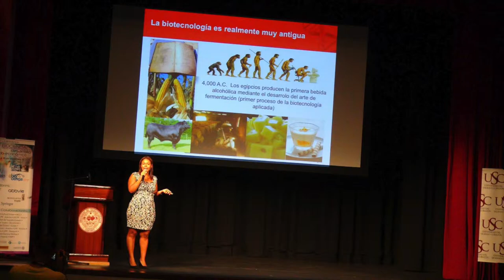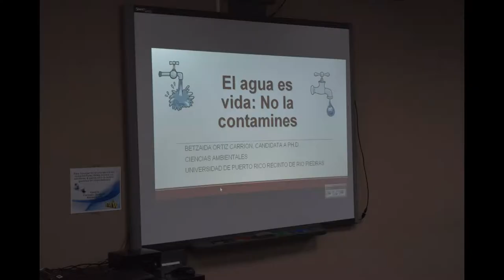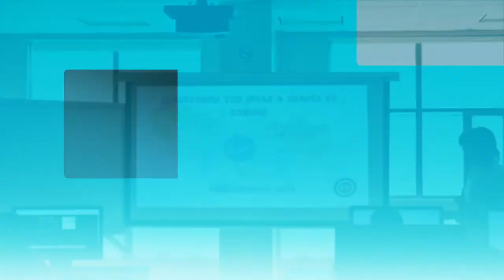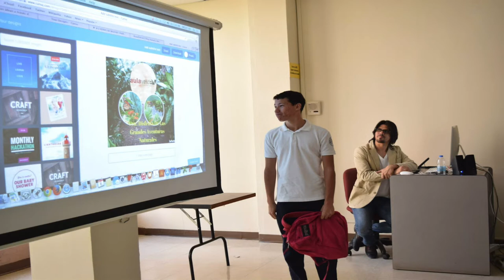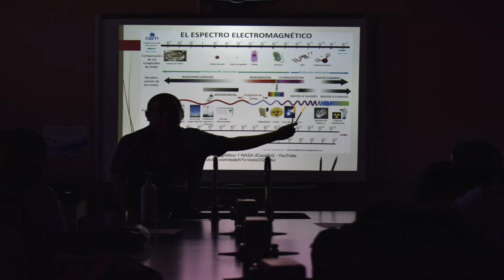Actividades con escuelas participantes 2014-2015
Talleres y conferencias para escuelas participantes al proyecto STEMmED 2